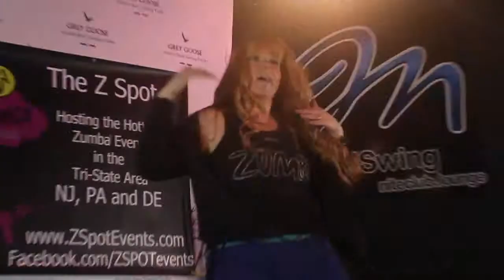Z Spot's "Back to Moodswing" Event